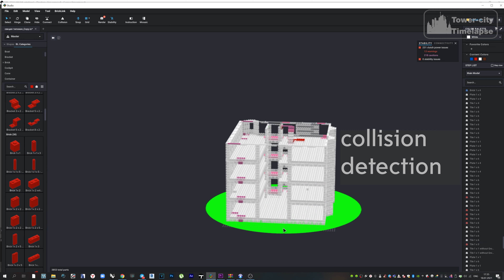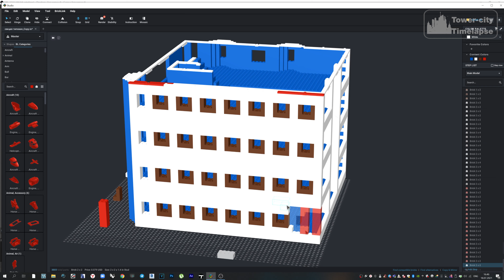lego main skyscraper 2021 reconstruction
After 8 years, lego skyscraper needs reconstruction and deep wash.
LEGO Digital Designer + Studio 2.0
LEOCAD+3dsmax
Rhinoceros+Twinmotion